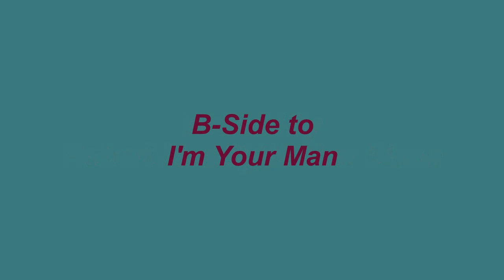Shirley, Remember Me - Brooks O'Dell - 1964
Released in 1964 on the Gold Records label, Shirley, Remember Me, was the B-side to Brooks O'Dell's 1964 hit single titled, I'm Your Man.